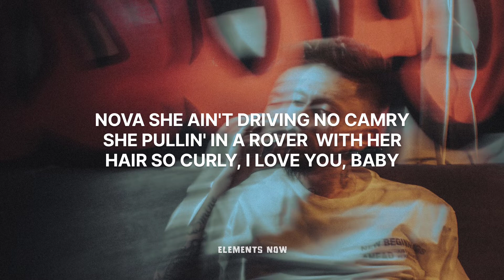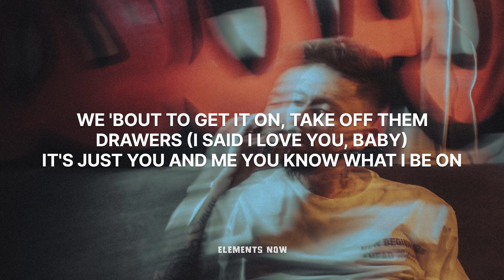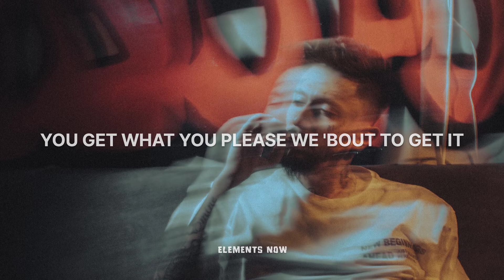Pop Smoke - What You Know Bout Love (Lyrics)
Song :- What You Know Bout Love
Artist :- Pop Smoke
Remix by :- Macsen Remix
Genre :- Trap

► Guys Follow our other channel

► Follow :- Macsen Remix

► Wallpaper by :- Batuhan Dogan